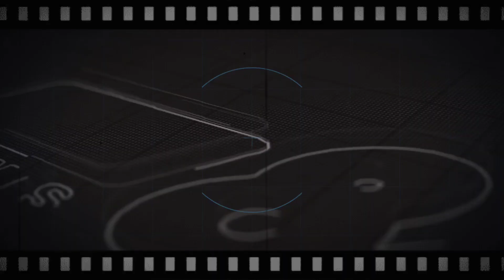News,న్యూస్ updates tv88news effect breaking news exclusive